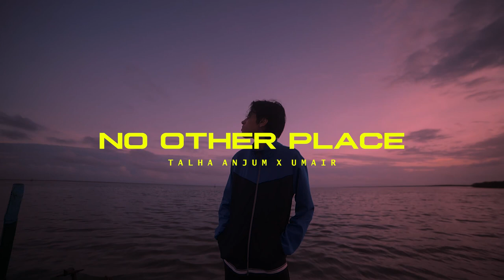No Other Place - Talha Anjum & Umair (Official Music Video)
Best rap song ever🎤😌

🎧 Credits

[ Talha Anjum ❤️🥰 ]

Official Music Video for 'No Other Place' by UMAIR & @Talha Anjum

Written & Performed by Talha Anjum
Produced/Mixed/Mastered by UMAIR

Visuals by Asad AR
Post/Edit/Grade by UMAIR
Special Thanks to Rayyan Shahid, Kashan, Fraz KB, Abdul Wali Baloch & Abulography